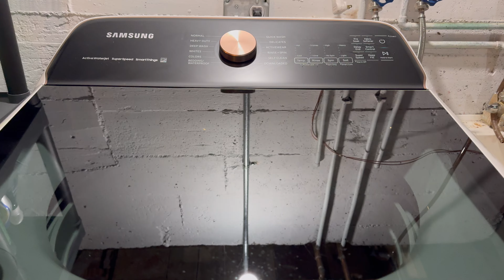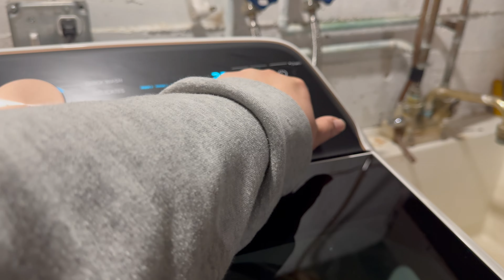Vlog | Snippets of Our Day | Weight Watchers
Short little vlog to give you a glimpse of what our days look like!

We love that every day is different, we can be flexible with our schedules, but still spend plenty of time together getting things done. Instead of waking up and dreading what work is going to be like, we now have control over how we spend our time - and that's the most freeing part of it!

We share different tasks on a daily basis to tackle everything, and plan our weeks around what needs to be filmed & when. We basically do the same things in the morning like you can see here - but just separate!

Let us know if you want more behind the scenes of what our days look like, we'd love to share more!

AVAILABLE NOW! Both of our cookbooks!
Cooking for One
Skinny Pizza Dough